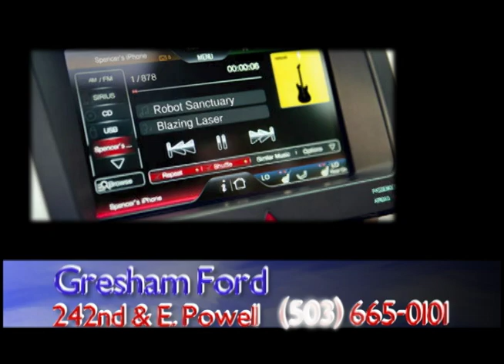GreshamFord CommercialVanSegmen.mov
EN ESTE SEGMENTO, NELLY REPORTA DE GRESHAM FORD EN GRESHAM, OREGON ACERCA DE EL "VAN COMERCIAL" DE FORD - QUE VARIEDAD DE COSAS PUEDEN HACER CON ESTE VEHICULO DE TRABAJO!